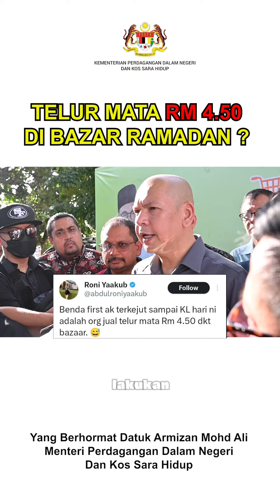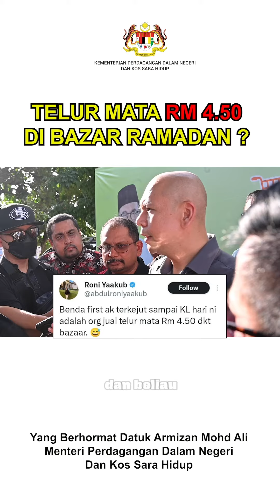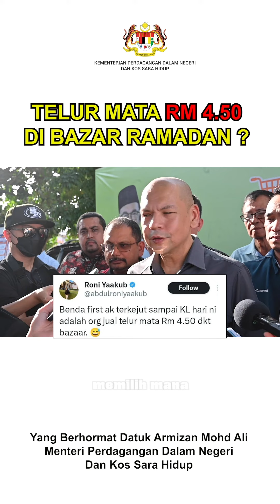TELUR MATA RM4 50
TULAR TELUR MATA RM4.50 SEBIJI!